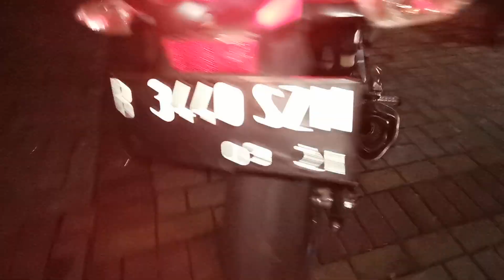Knalpot Prospeed Predator di Kawasaki Ninja 250fi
Header : stainless
Silencer : carbon
Tidak menggunakan DB Killer.
Produk asli original, bukan replika atau copy.

* untuk foto2 penampakan lainnya, bisa dilihat di FB (modificazone) dan Instagram (modificazone_mz1)

Untuk pembelian, bisa kirim2 atau pasang langsung di workshop Modificazone di Gading Serpong,Tangerang.

Info lebih lanjut dan produk2 lainnya :

[+] Line : Modificazone
[+] Gmaps : modificazone
[+] Alamat : Ruko Bolsena E10. Gading Serpong. Tangerang.